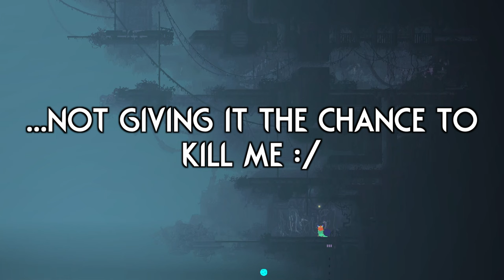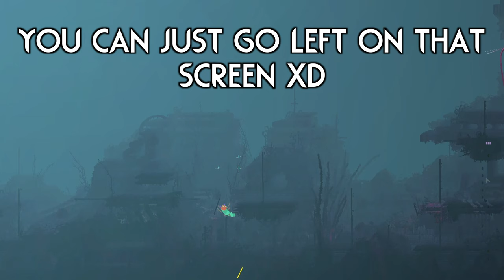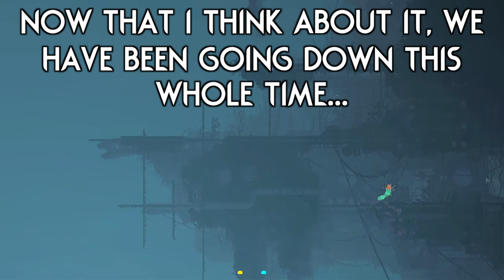Custom CREATURES, PLANTS And MECHANICS!? 🌁 | Rain World Downpour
This is now my favorite region ever! Coolest palette, my favorite weather, custom creatures, custom plants, and even new mechanics!

Mod is "Shrouded Assembly" by "worstlunch2014" (Check workshop page for full credits list)!

Skin is "Hungry Caterpillar" by "YuriAz"!

Thumbnail uses art from the "Hungry Caterpillar" skin mod and the background is from "Shrouded Assembly"!
Additionally, I slightly extended the caterpillar picture to better suit the thumbnail, please don't judge the art based on these poorly made edits of mine!

Here are a couple extra mods I play with:

Gate Scanner by "mariomakerguy"!